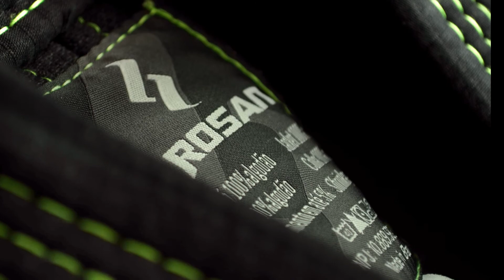Next Generation - Rosan Kimonos